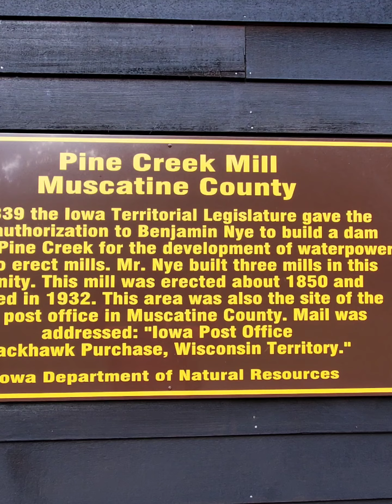Wildcat Den Iowa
Camping and hiking with my son June of 2020.